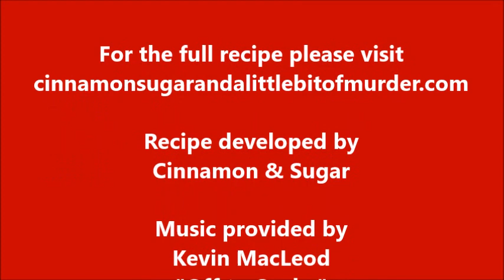White Chocolate Brownies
Rich, and soft with a truffle-like texture, White Chocolate Brownies have a delicate white chocolate flavor making them a perfect choice for after dinner dessert or a mid-afternoon treat.